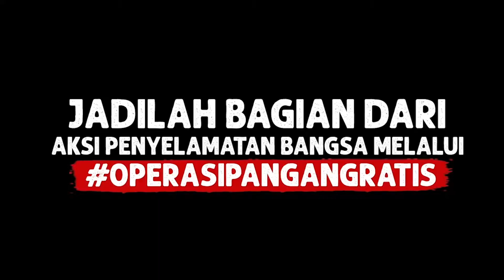JUMPA USTAD || KUNCI KEBERKAHAN USTAD TAUFIQURRAHAMAN (USTAD PANTUN)